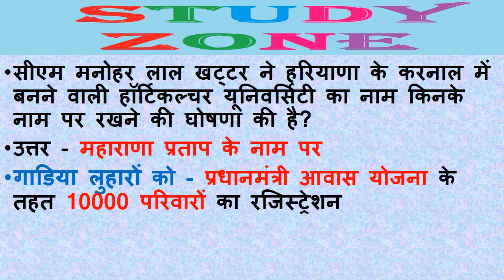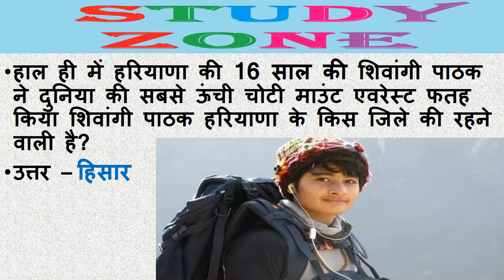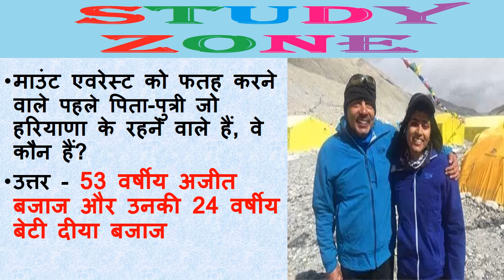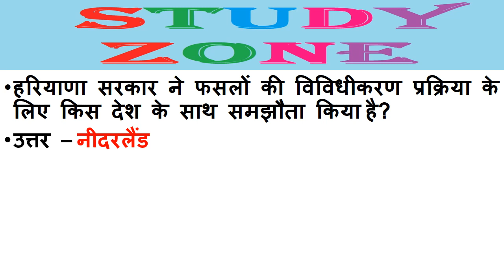21-25 मई 2018 Daily करंट अफेयर्स | हरियाणा करेंट अफेयर्स मई 2018 | टारगेट हरियाणा गवर्नमेंट जॉब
21-25 मई 2018 Daily करंट अफेयर्स | हरियाणा करेंट अफेयर्स मई 2018 | टारगेट हरियाणा गवर्नमेंट जॉब
nipah virus latest news may 2018